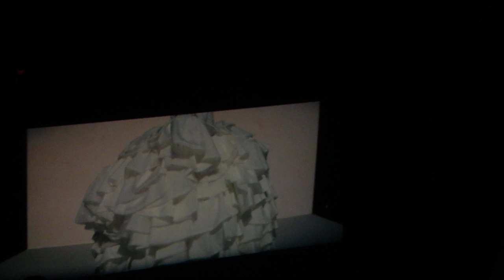Sia - Alive at Target Center in Minneapolis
Sia performing "Alive" at Target Center in Minneapolis, MN 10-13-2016